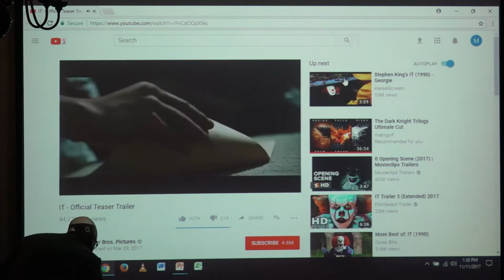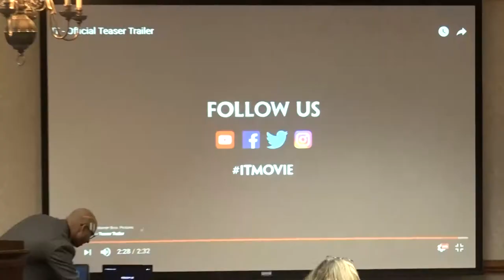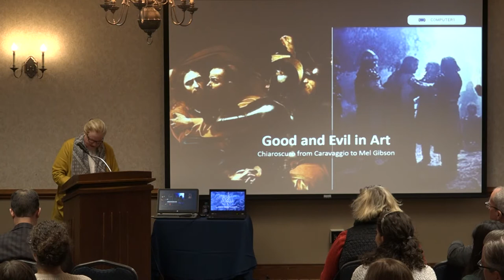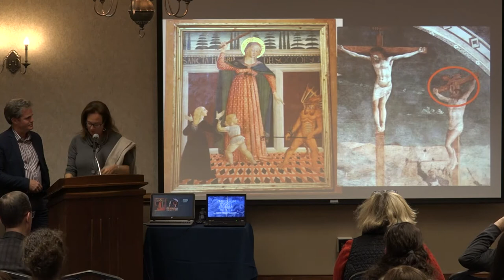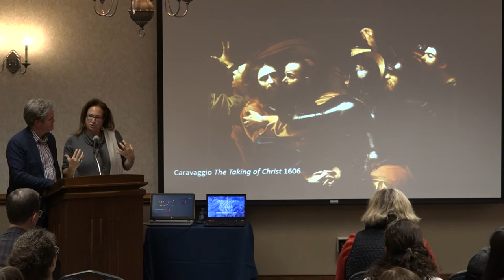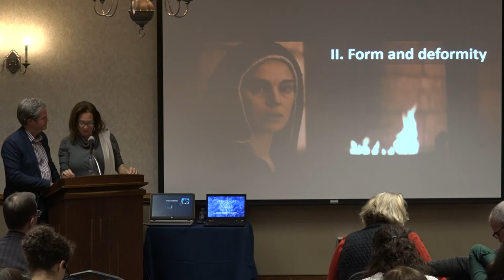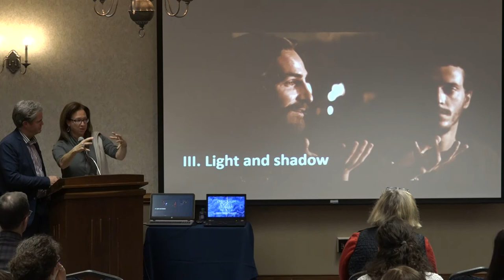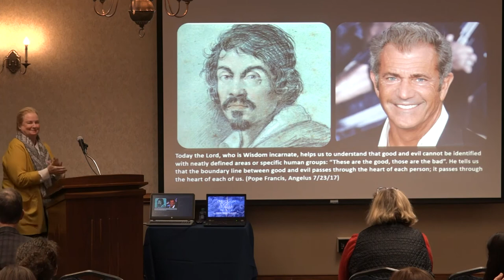Depicting Evil - Randy Boyagoda, Elizabeth Lev, Thomas Williams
Talks given at the 2017 Fall Conference: Randy Boyagoda (University of St. Michael's College, University of Toronto) on "What Is Evil? Is It Really a Clown?"; and Elizabeth Lev (Pontifical University of the Angelicum) and Thomas Williams (University of St. Thomas) on "Good and Evil in Art: Chiaroscuro from Caravaggio to Mel Gibson." Session chair: Mary Ann Glendon (Harvard Law School)